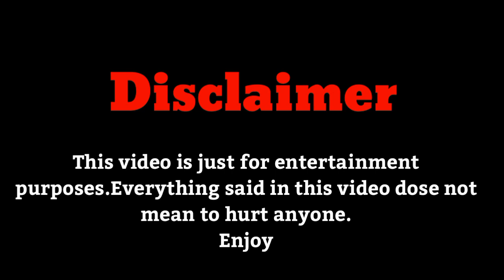Erkan Meriç VS Öznur Serçeler Instagram Photos | New Collection | Famous Turkish | Faizii Creation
Like the Video, Share with your Friends and If you were new to my channel don't forget to Subscribe also press the bell icon so u can never mis latest videos from Faizii Creation Daily.